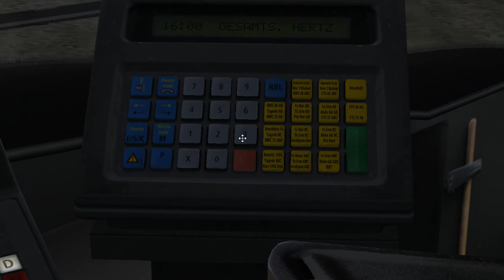Solaris Urbino 12m (III Gen.) UE Außenschwenktuer on Region Grundorf v1; Line: 72 --- Hertz - ED-BHF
It's Solaris Urbino UE LE with External swing doors.